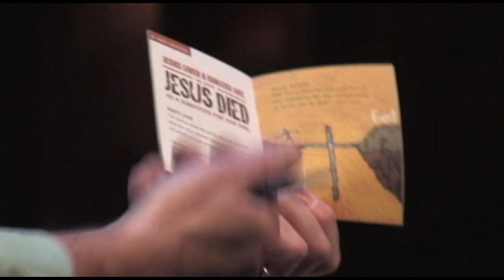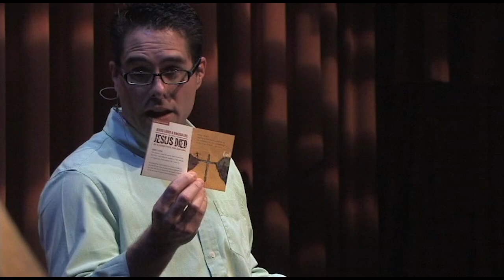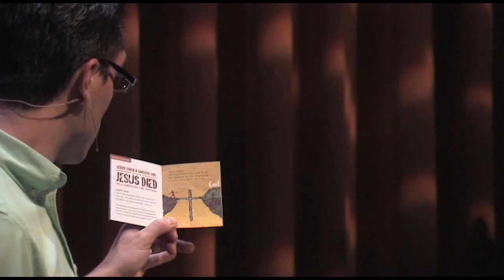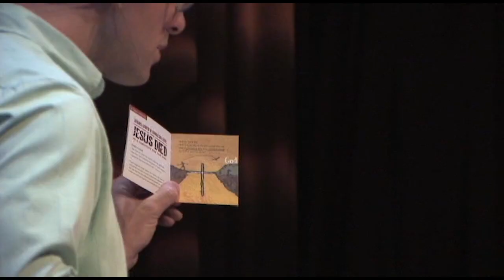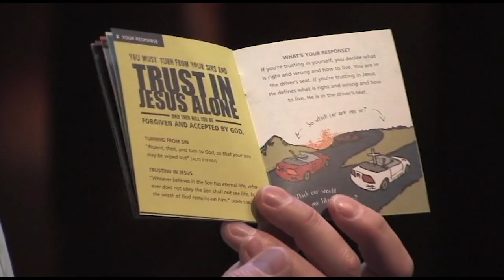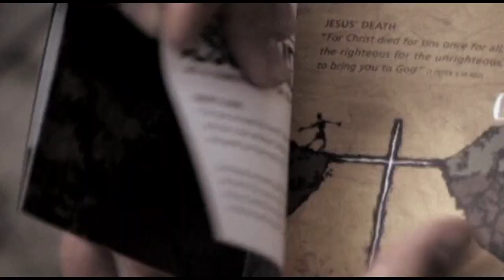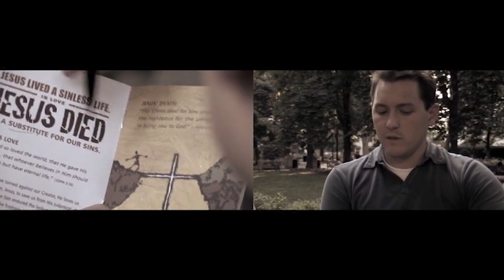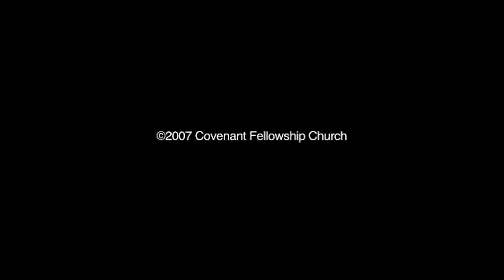Session #6 - Proclaim the Good News